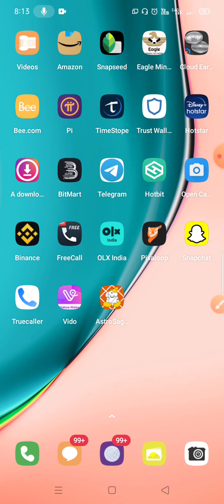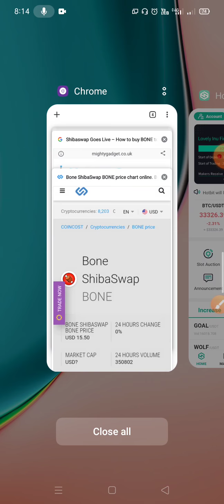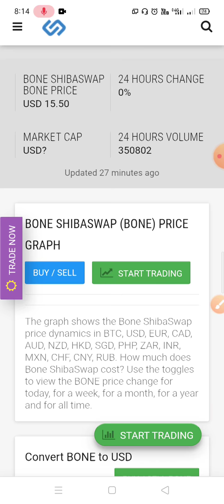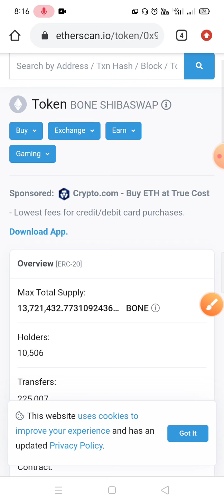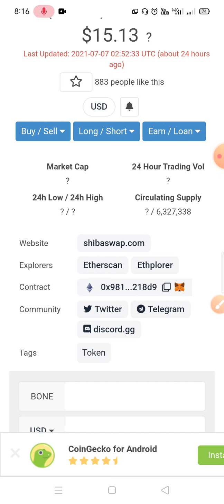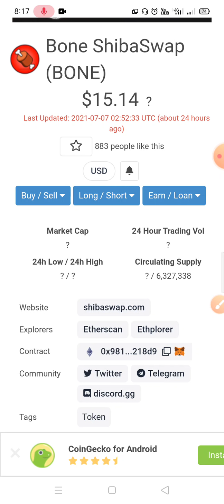Bone SHIBA Swap Listed To Hotbit Wallet | Bone SHIBA Swap Price 2021 | Crypto Rahul